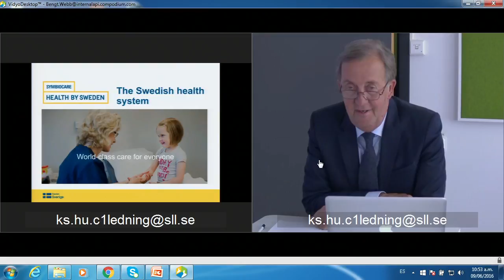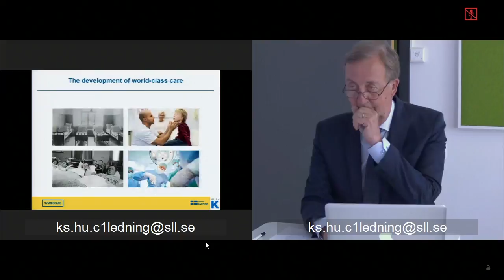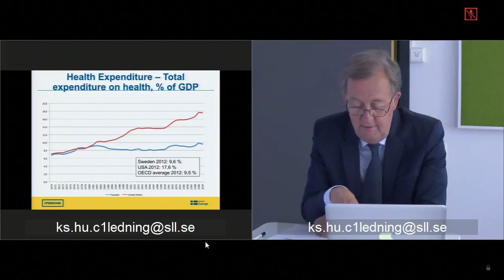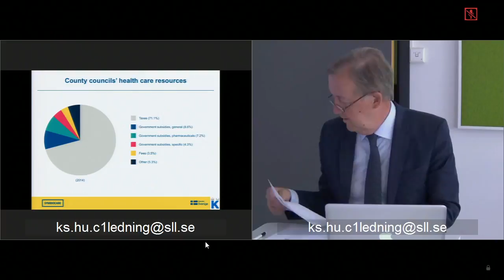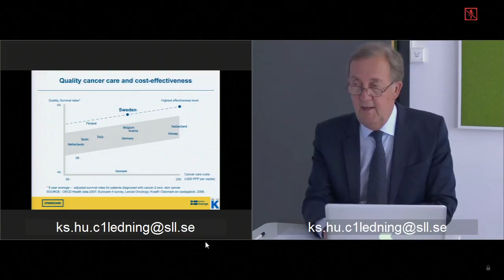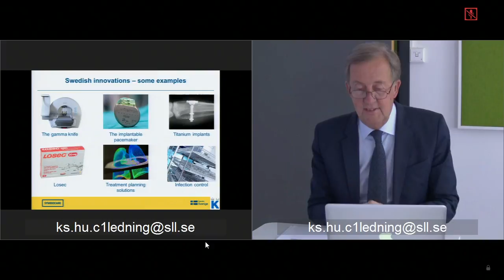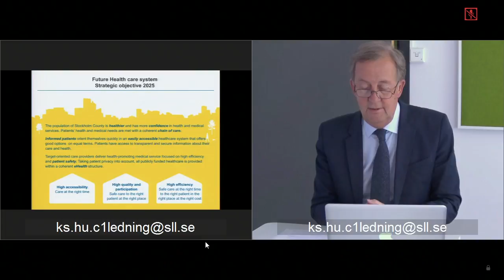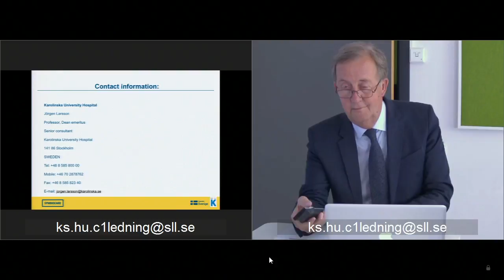Foro de la salud- 23 Foro Farmacéutico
Experiencias del modelo sueco de salud, Jorgen Larson